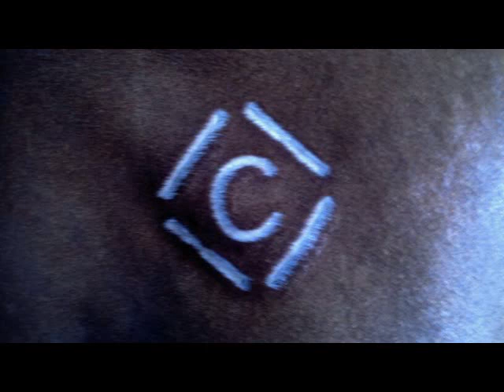How to properly wrap polos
How to properly wrap polo wraps  -- with Chelsea Tanner of Runnin C Performance Horses

song is "dirt road"